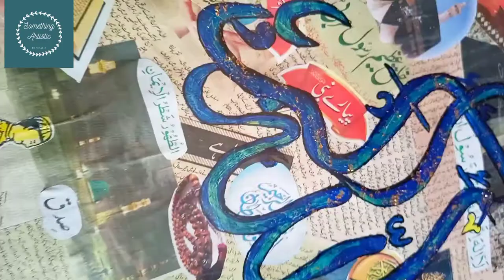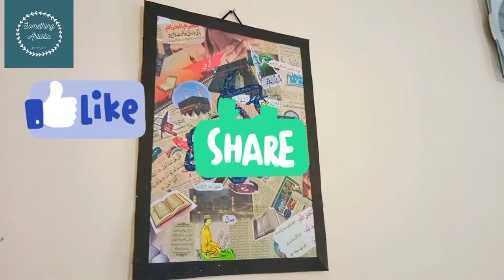Diy Painting ideas || Newspaper collage Art || Newspaper abstract painting ||Something Artistic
Learn how to make newspaper collage art. this beautiful painting made up of newspaper found holy verses and holy pictures ...it is an unique painting idea. i just want to avoid disrespect of these holy word and see i end up on a beautiful piece of art .i have done calligraphy in this newspaper collage and its looking beautiful. I love this newspaper abstract art and hope u love it too.
I apply a coat of varnish on painting so it become durable for long period of time.